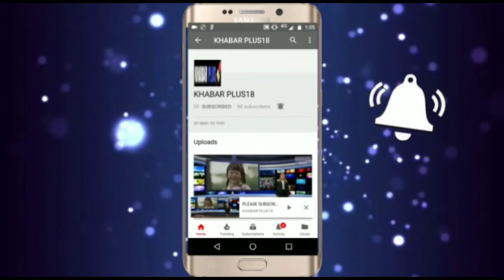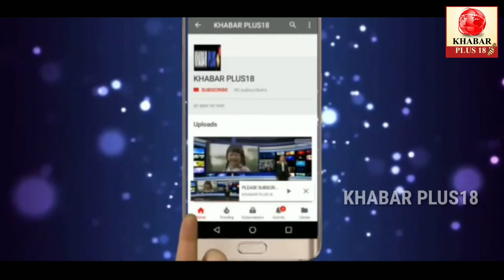रघुनाथ जी की चोरी हुई प्राचीन मूर्ति बरामद हुईStolen ancient statue of Raghunath ji recovered